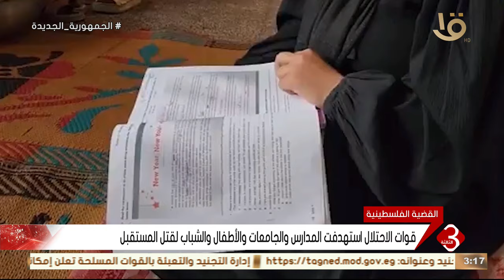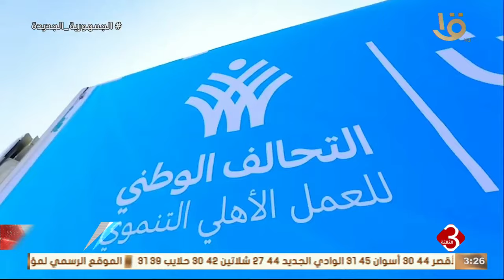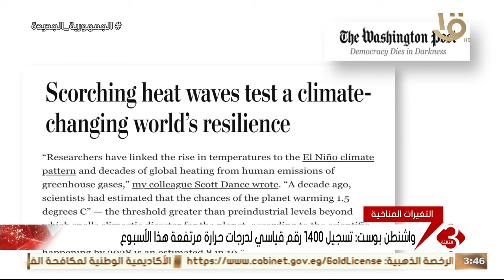متابعة لأهم الأخبار السياسية والاقتصادية محليا وعالميا كاملة 23-6-2024